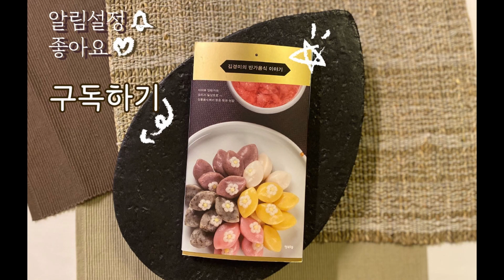여름엔 이만한 겉절이가 없죠!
쌈채소 대표 상추로 겉절이를 만들어보아요!
고기와도 찰떡! 샐러드같이 뚝딱!
새콤달콤, 나른한 입맛을 깨워주는 레시피를 한번 볼까요?😋